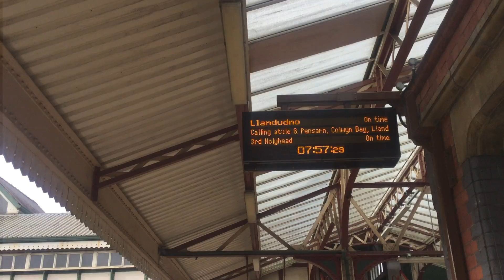one love manchester vlog, ariana grande, justin bieber, miley cryus, katy perry & more